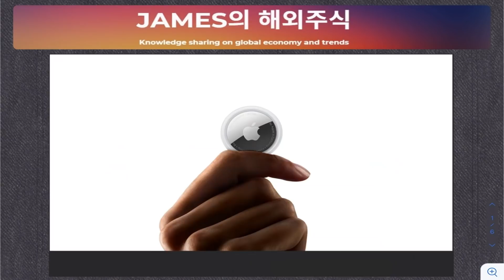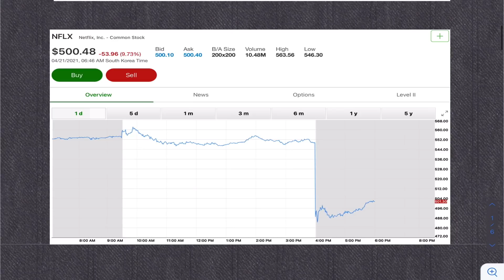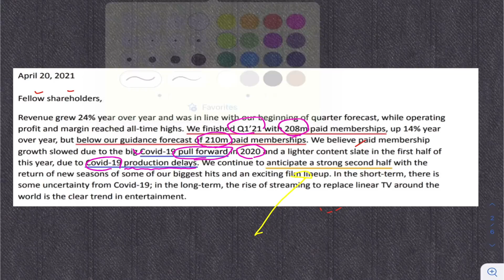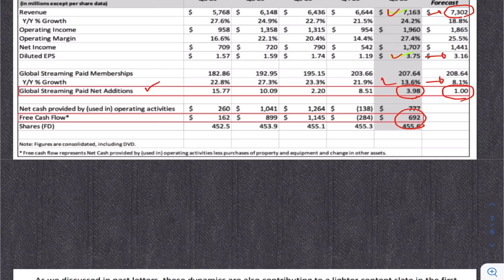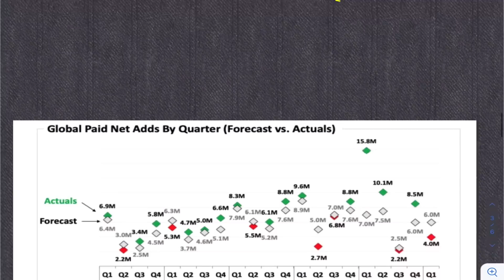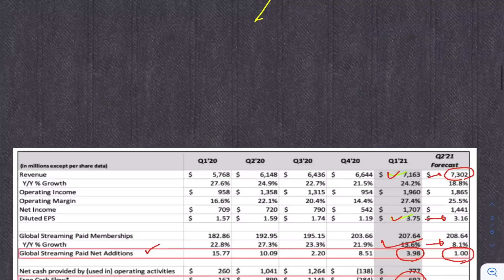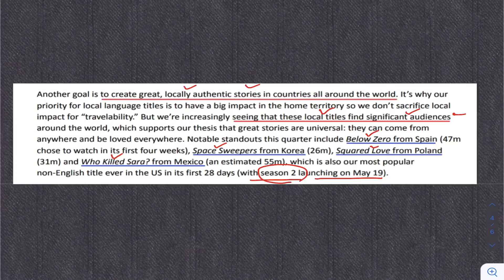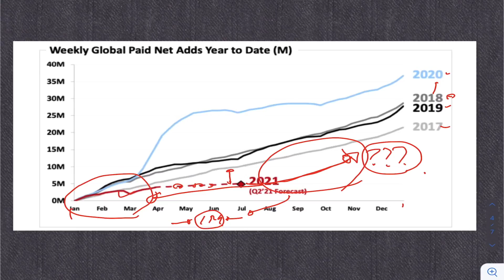애플 신형 아이패드 아이맥 에어테그 발표, 넷플릭스의 충격적 가입자 축소